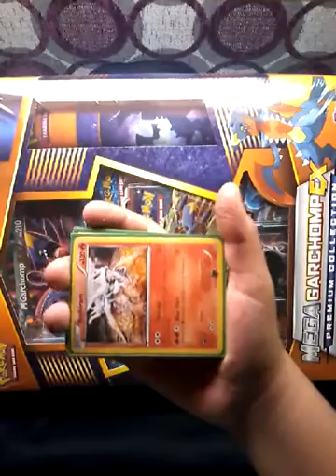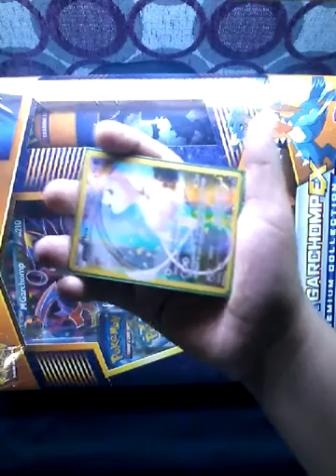Pokemon Trading Cards